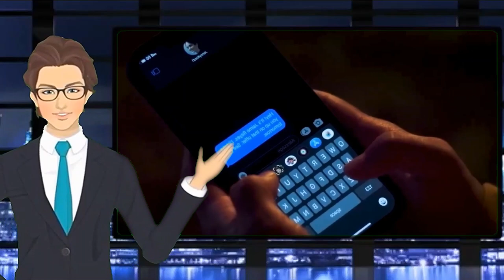Bu Böcek Onu Süper İnsana Dönüştürdü, Sonuçları... FİLM ÖZETİ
Mavi Böcek (Blue Beetle) Film Özeti